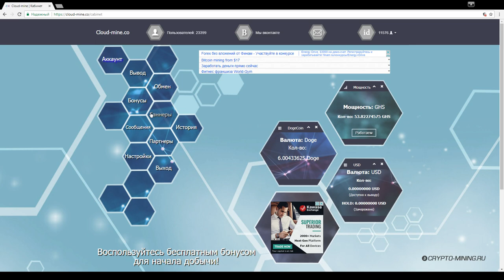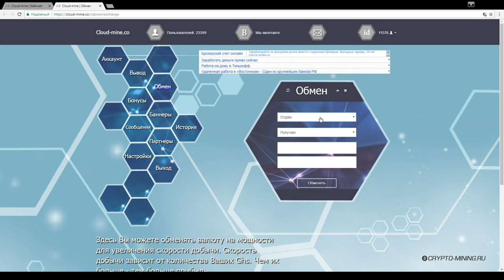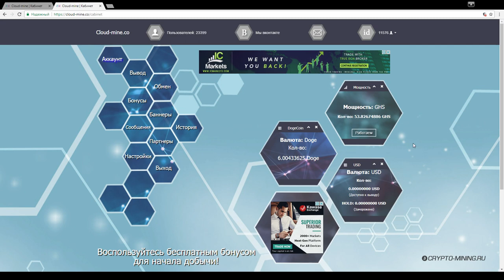Cloud Mine co перезапуск облачного майнинга Обзор и Отзывы